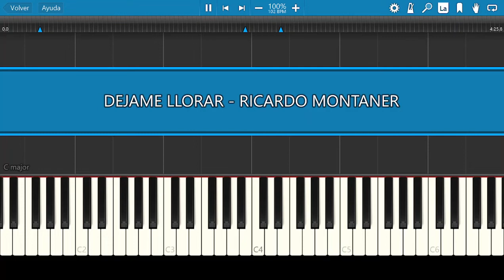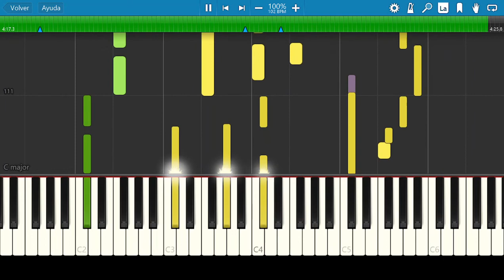Ricardo Montaner / Déjame Llorar / Piano Tutorial